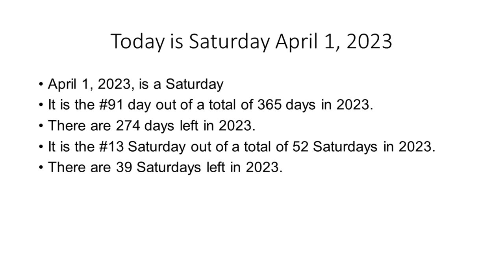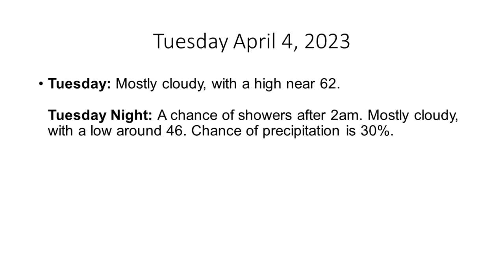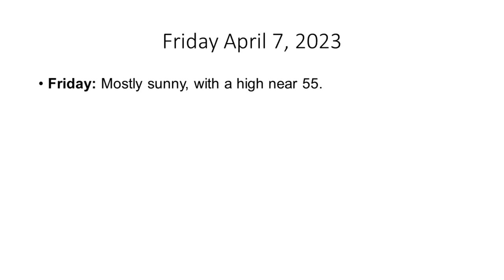The Hudson Valley's Weather Forecast for Saturday April 1, 2023